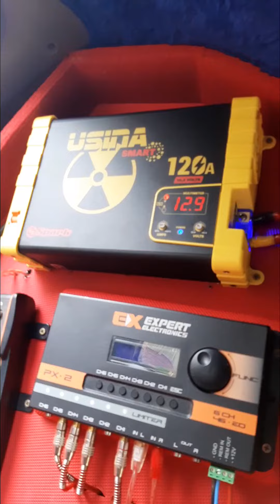CELTA AZULÃO EROS SDS 2.7K TOCANDO FORTE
CELTA COM SOM TOP NA MALA, EROS SDS 2.7K TOCANDO FORTE COM SAUNDIGITAL SD8000 MEDIOS 7DRIVER MH380 E EXPERT PX - 2, CELTA AZULÃO DO LUIZ DE SÃO FELIPE DO OESTE - RO
4 BATERIAS MOURA DE 180A

🇧🇷�Para você conseguir ouvir todas frequências do áudio do vídeo use um fone bom ou no seu som pelo Bluetooth 🇧🇷

✅ Desde já agradeço a sua visualização✌🏽👊🏽

✅ Se quiser tirar uma dúvida pode chamar nos comentários que assim que possível respondemos, assuntos mais longos pode deixar o numero de Whats.